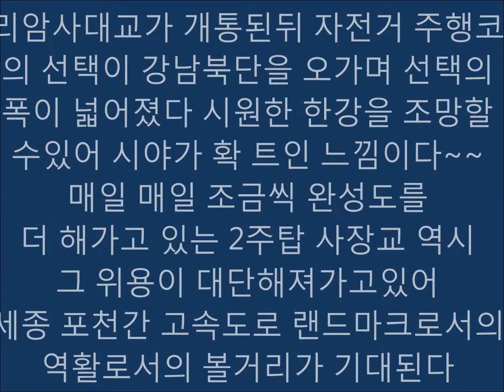2주탑사장교/세종포천간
구리암사대교가 개통된뒤 자전거 주행코스의 선택이 강남 북단을
오가며 선택의 폭이 넓어졌다 시원한 한강을 조망할 수있는 시야가
확 트인 느낌이다~~
매일 매일 조금씩 완성도를 더 해가고 있는 2주탑 사장교 역시
그 위용이 대단해져가고있어 세종 포천간 고속도로
랜드마크로서의 역활로서의 볼거리가 기대된다